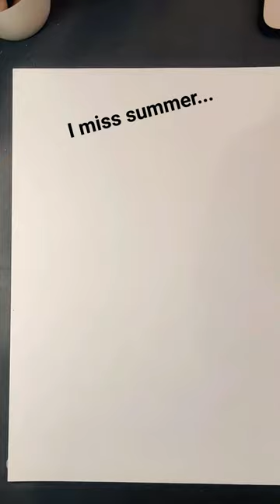POV: You miss the summer ;.^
Drawing a realistic man wearing colorful swimming trunks because I feel like it!
Practicing my ability to draw people without references using anatomy 💀

Having fun and wishes for the summer to return!! 😎🌻⛱️